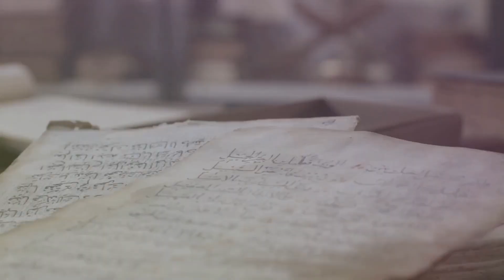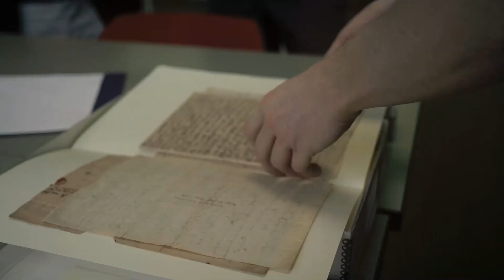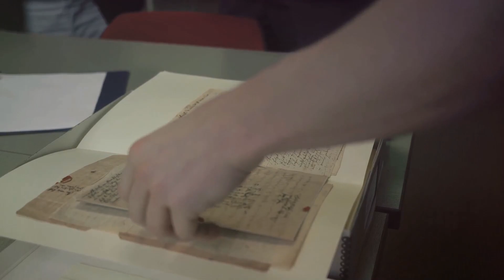Harvard University: the history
Harvard University Synopsis
Overview: Harvard University, established in 1636, is the oldest institution of higher education in the United States and one of the most prestigious universities in the world. Located in Cambridge, Massachusetts, it is a member of the Ivy League and is renowned for its rigorous academic programs, distinguished faculty, and extensive research facilities.

Campus: Harvard's campus spans 209 acres and features a blend of historic and modern architecture, including iconic buildings such as Harvard Hall and the Widener Library. The university also boasts beautiful gardens, museums, and athletic facilities.

Academic Structure: Harvard comprises several schools, including:

Harvard College: The undergraduate division offering a liberal arts education.
Harvard Business School: Known for its MBA program and leadership in business education.
Harvard Law School: One of the top law schools globally, renowned for its legal scholarship and influential alumni.
Harvard Medical School: A leader in medical education and research.
Harvard Kennedy School: Focuses on public policy and administration.
Research and Innovation: Harvard is a leading research institution, with a significant focus on a wide range of disciplines, including science, humanities, social sciences, and engineering. It is home to numerous research centers and institutes that contribute to groundbreaking discoveries.

Notable Alumni: Harvard has produced a plethora of influential figures, including U.S. presidents (like John Adams, Franklin D. Roosevelt, and Barack Obama), Supreme Court justices, Nobel laureates, and leaders in various fields.

Cultural Impact: Harvard plays a crucial role in shaping American and global culture through its educational initiatives, public events, and scholarly contributions. It also has a vibrant campus life, with numerous student organizations, cultural events, and a strong emphasis on public service.

Conclusion: Harvard University continues to uphold its legacy of academic excellence, leadership, and innovation. Its commitment to fostering intellectual curiosity and advancing knowledge makes it a significant institution in the global educational landscape.